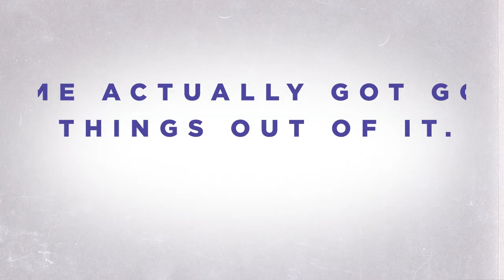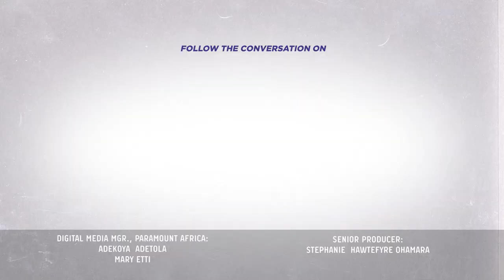Secrets to Success in the Workplace and Beyond. EP 1 | MTVBaseDatingCode.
Welcome to Dating Code, where we provide you with the best tips and advice for successful dating! In this episode, we're diving into the tricky world of dating in the workplace. From navigating office relationships to balancing professional and personal lives, we'll provide you with practical advice on how to make your workplace romance a success.

But that's not all – we'll also answer the age-old question: who cheats more, women or men? We'll examine the research and provide insights into the factors that influence infidelity, as well as tips for building trust and maintaining a healthy relationship.